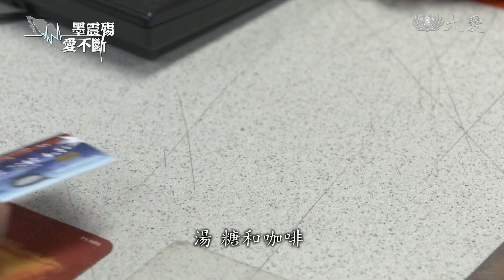墨震善種子落地生根 霍奇米科志工培訓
墨西哥強震，慈濟志工前往賑災，也帶動了當地志工培訓。一位居民
"海梅"，她說感恩慈濟，重建的不只是房子，也讓他的家庭更團結。現在不只是她，還包括她的女兒，都一起做志工，行善付出。

儘管身體不適，海梅，卻找到生命新視野，進而，從上人的教誨中，學到大愛的重要性。

志工 海梅：「地震發生後，第三天，我看到，一些穿著背心的年輕人，我就很好奇，我詢問他們的身分，他們告訴我，他們是慈濟的志工。」

志工 海梅：「慈濟來到聖哥帝亞幫助我們，我們深感幸運，現在換我們來當志工回饋，幫助仍然需要幫助的人，我希望有更多的志工加入，讓基金會更茁壯，甚至，幫助更多的居民。」

志工海梅的女兒：「我們當志工，幫助社區的居民，那一區的居民需要幫助，去幫助他們後，現在，他們生活改善許多，加上我們實際有給他們幫助，很歡喜，能成為志工的一員，我很開心，感恩，慈濟給我機會付出。」

志工 海梅：「收到現值卡的剎那間，我們全家，嘗到幸福，它，給了我們希望，提升了士氣，走出震傷，我們的房子摧毀，但是，在慈濟的幫助下，能再度重建，今年的耶誕節就不再苦悶了。」

現在，我們很開心，有能力買一些生活用品，諸如，買了食物，床墊之類的東西，來解決我們生活上的基本需求。」

志工海梅的太太：「能買洗髮精，肥皂，漂白水，衛生紙，湯，糖和咖啡，屋內基本物資，都有了。」

志工 海梅：「我知道的不多，但是，只要有了這些學到的點點滴滴，上人傳授給我們的，人生中，最重要的，愛，善行，和慈悲心，就很助益了，我一直知道我們會受到眷顧，讓我們的生活能持續走下去，感恩慈濟。」

採訪拍攝 龍翔宇 門海梅
剪輯 海克特